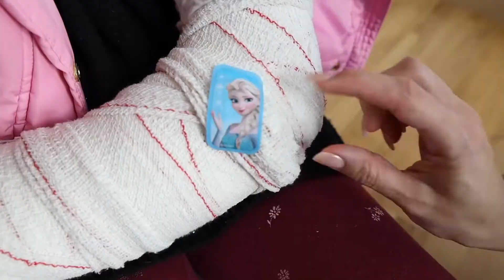Bia Lobo Boo Boo com Papai Médica Por Um dia | video for kids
Bia Lobo Boo Boo com Papai Médica Por Um dia